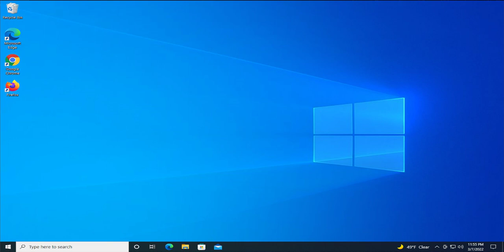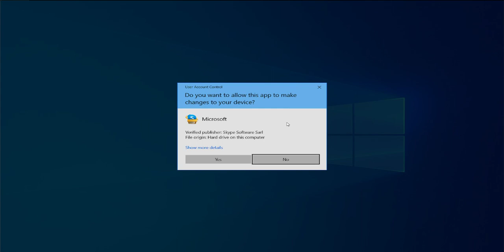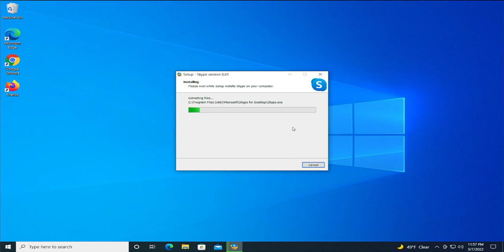How to download and install Skype in Windows 10 / 11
● ᴢᴀᴛɪᴇʟ